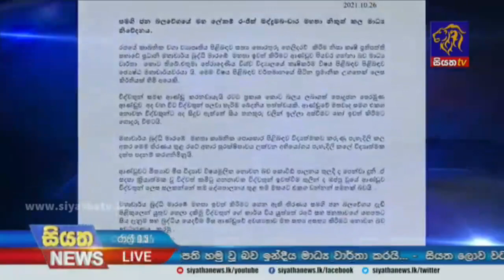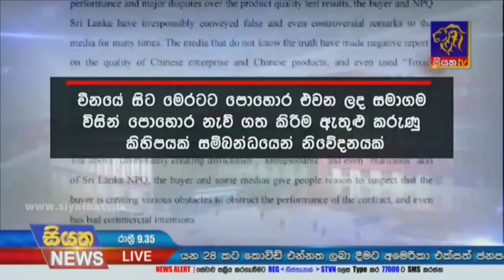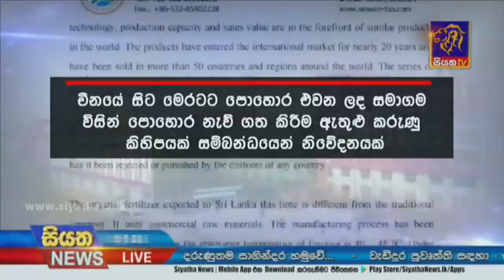චීනයේ සිට පොහොර ගෙන්වූ සමාගමට එරෙහිව තවත් වාරණ නියෝගයක් | Siyatha News